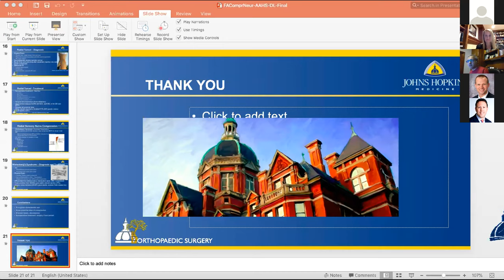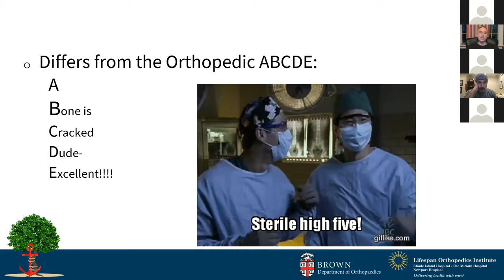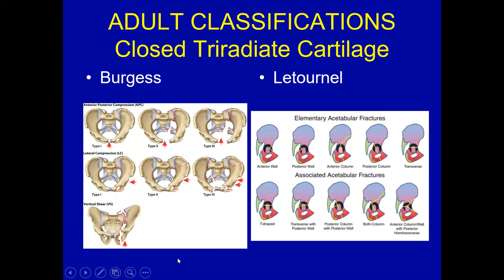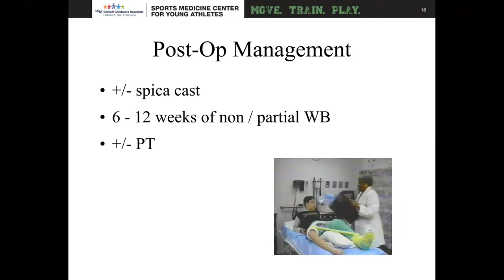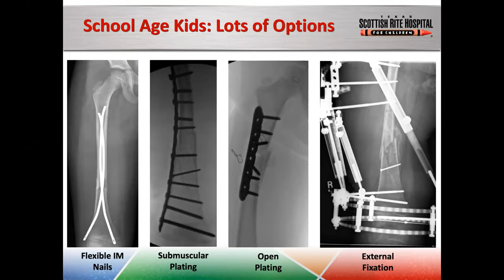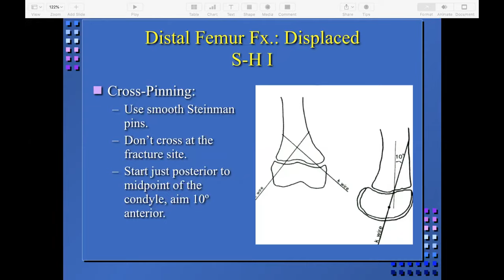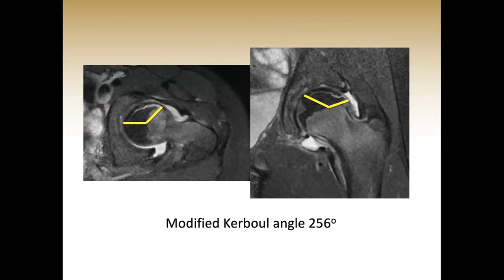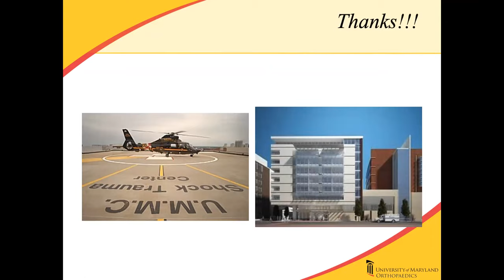AAHS Webinar: Pediatric Pelvic and Femur Fractures